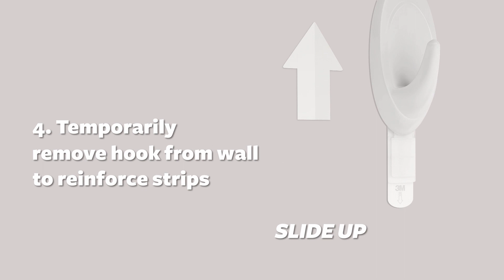3M Command Hook Application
💡 Why 3M? As pioneers in the industry, 3M consistently delivers high-quality, innovative solutions tailored to the needs of professionals and hobbyists alike.

👍 LIKE if you found this video informative!